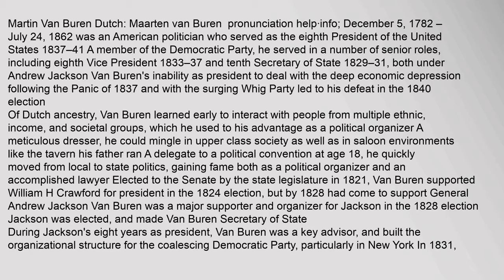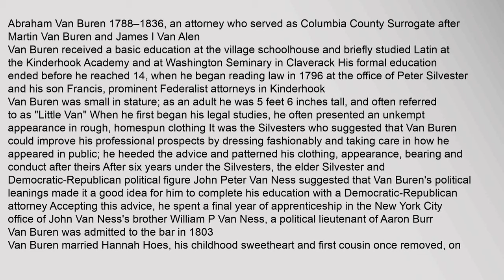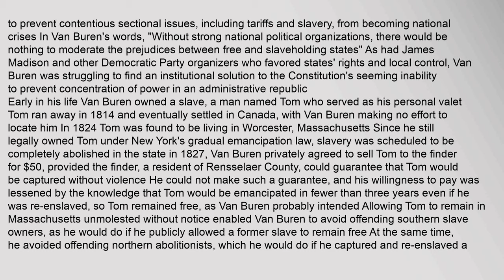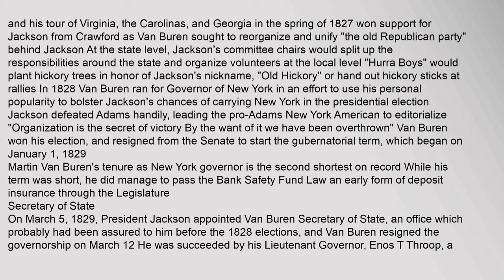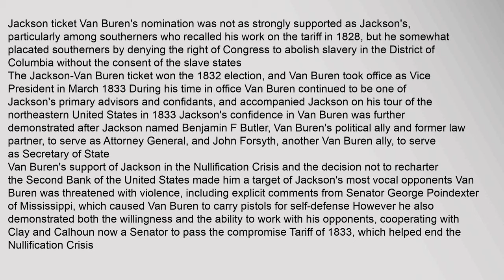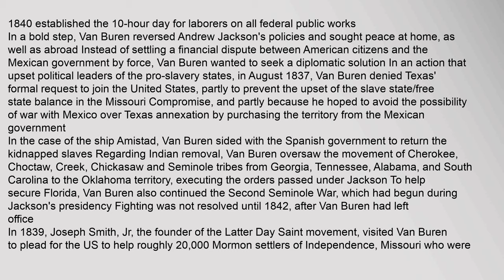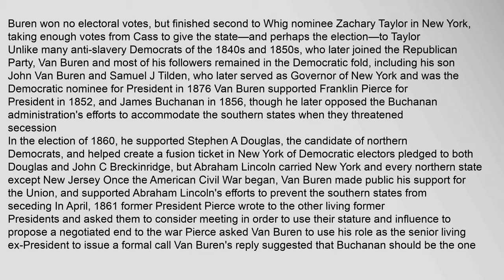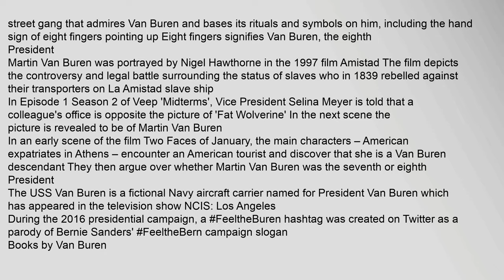Martin Van Buren